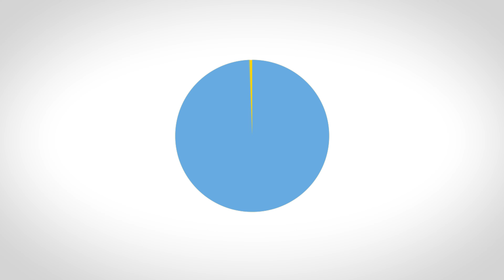FröMa-Dach | Ihr Fachbetrieb für Terassenüberdachungen im Raum Heinsberg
Trotzen Sie dem Wetter.

Mit einer Terrassenüberdachung oder einem Kaltwinter- oder Sommergarten von FröMa-Dach, Ihrem Fachbetrieb für Terrassenüberdachungen!

Mit uns entscheiden Sie sich für die Spezialisten für Überdachungen aus Aluminium auch für den Winter- und Sommergarten oder den Carport. Für das wichtige Aufmaß kommen wir bei Ihnen vorbei im Rahmen eines kostenlosen und unverbindlichen Services. Den wissen unsere privaten und kommunalen Auftraggeber sehr zu schätzen. Es wäre uns eine Freude, bald auch für Sie zu arbeiten.